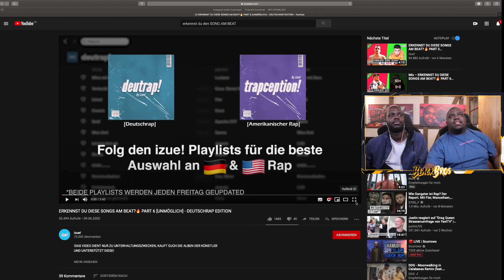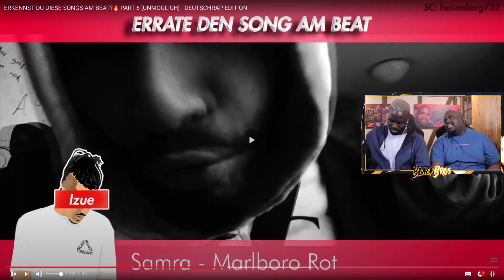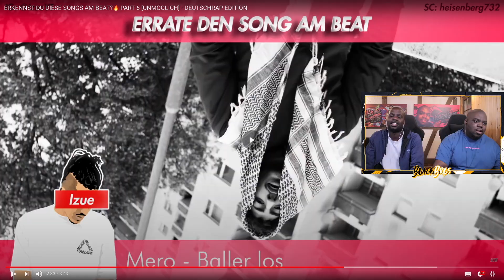ERRATE DEN SONG AM BEAT TEIL 4 | NATHAN VS MICHEE 🤜🏾🤛🏾